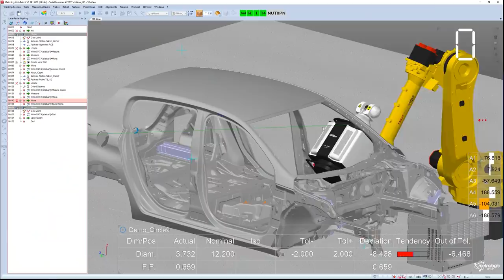Sandvik Purpose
We Make the Shift - Advancing the World through Engineering.

Through our diverse teams, strong culture and leading-edge skills we enhance productivity, efficiency and sustainability in a world that needs to evolve. Read more about our purpose and strategic objectives